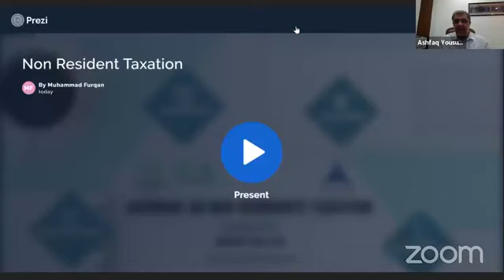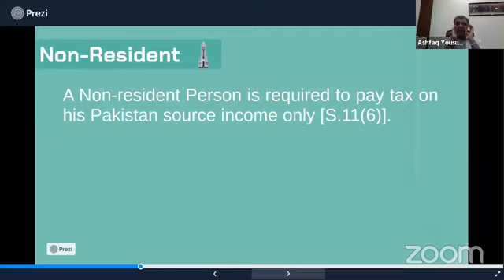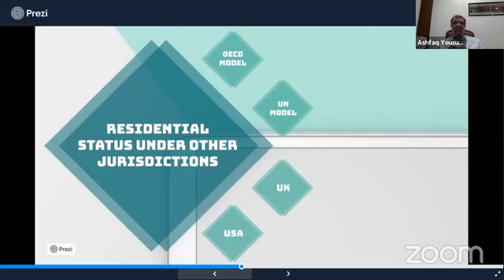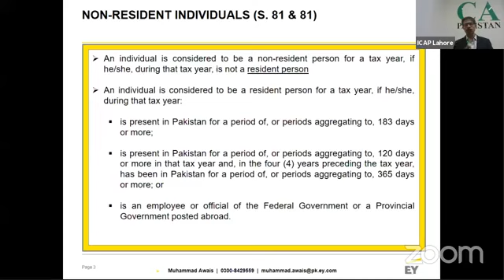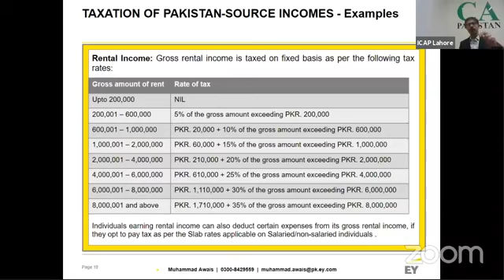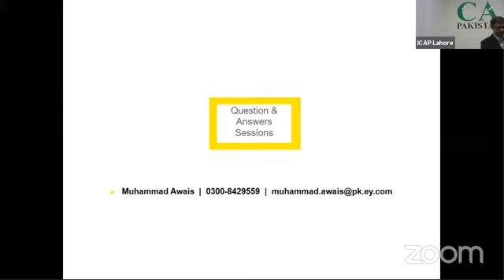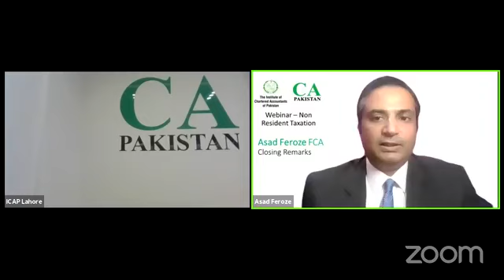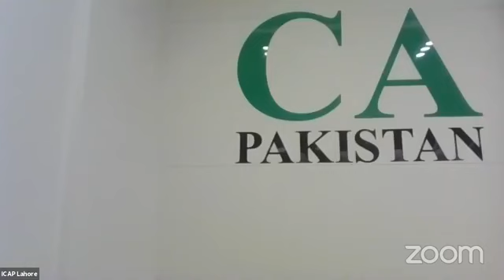ICAP Webinar on “𝗡𝗼𝗻-𝗥𝗲𝘀𝗶𝗱𝗲𝗻𝘁 𝗧𝗮𝘅𝗮𝘁𝗶𝗼𝗻 𝗮𝗻𝗱 𝗥𝗲𝘁𝘂𝗿𝗻 𝗙𝗶𝗹𝗶𝗻𝗴 𝗥𝗲𝗾𝘂𝗶𝗿𝗲𝗺𝗲𝗻𝘁𝘀”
Webinar on “𝗡𝗼𝗻-𝗥𝗲𝘀𝗶𝗱𝗲𝗻𝘁 𝗧𝗮𝘅𝗮𝘁𝗶𝗼𝗻 𝗮𝗻𝗱 𝗥𝗲𝘁𝘂𝗿𝗻 𝗙𝗶𝗹𝗶𝗻𝗴 𝗥𝗲𝗾𝘂𝗶𝗿𝗲𝗺𝗲𝗻𝘁𝘀”

Mr. Ashfaq Yousuf Tola, Vice President ICAP & Chairman OCC and Mr. Muhammad Awais, Chairman Committee on Fiscal Laws will be the speakers for the program.